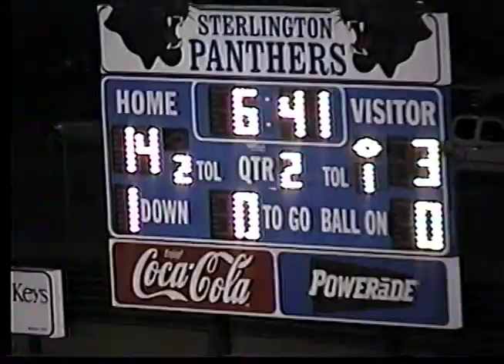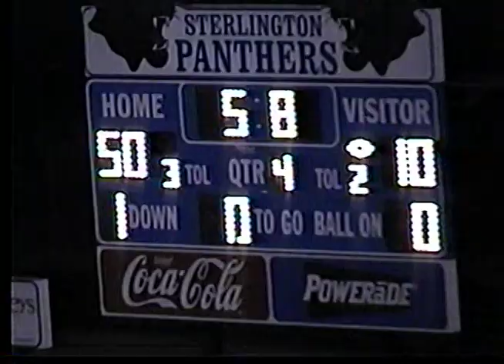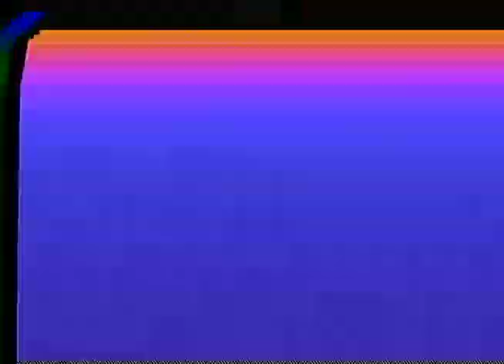Sterlington vs University 2003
Sterlington Panther 50 vs University Lab Kittens 10
2003 Regional Playoffs
LHSAA